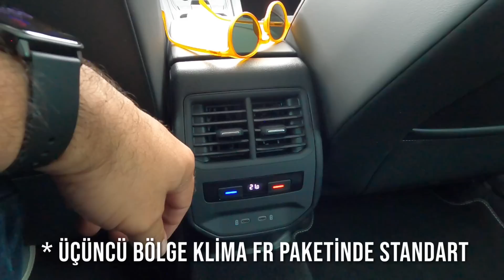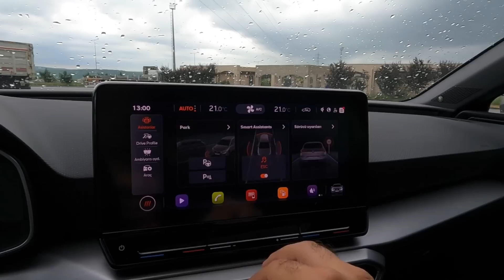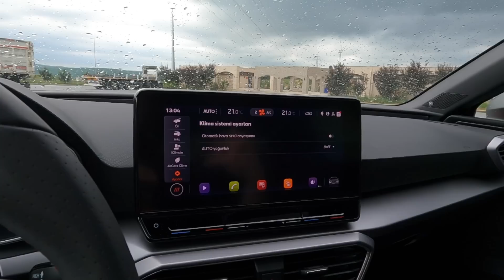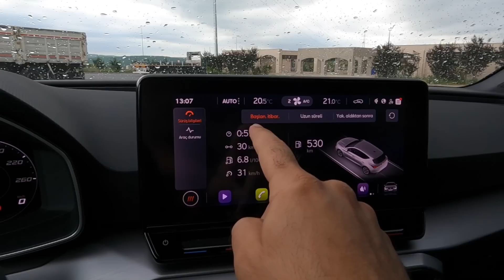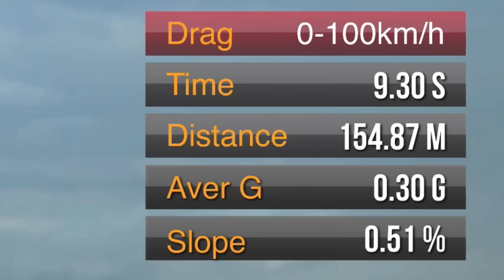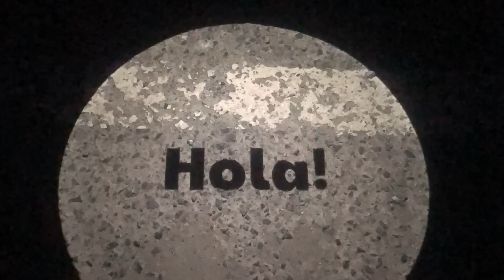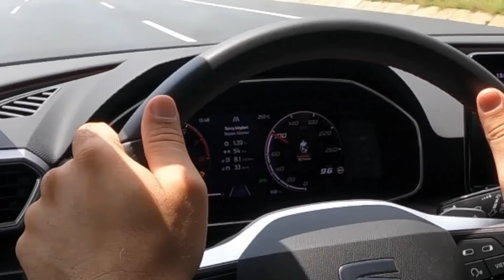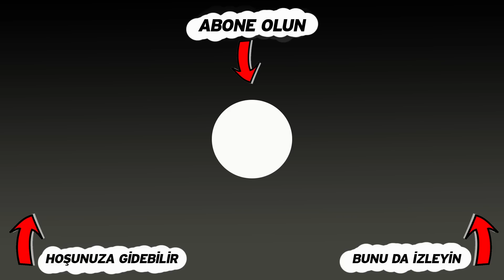Seat Leon 1.5 e TSI FR test sürüşü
Yeni 2021 Seat Leon'u inceliyoruz. Kullandığımız test otomobili şu an Türkiye'de satılmayan hafif hibrit teknolojisi sunan 150 hp gücündeki 1.5 lt eTSI motora sahip FR donanım paketli versiyon.
231 bin TL'lik etiket fiyatıyla satışa çıkan yeni Seat Leon 1.0 TSi 110 HP Style artık yüzde 50'lik  ÖTV bareminde kalamadığı için fiyatı 280 bin TL'nin üzerine çıktı.

VLOG - POV şeklinde çektiğimiz bu format hoşunuza gitti mi? Yorumlarınızı bekliyoruz.

İyi seyirler.